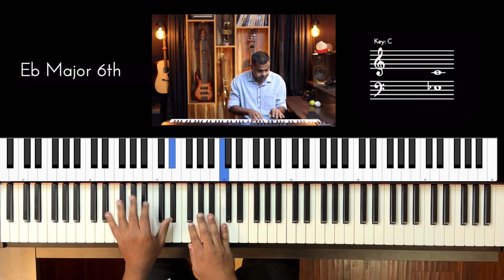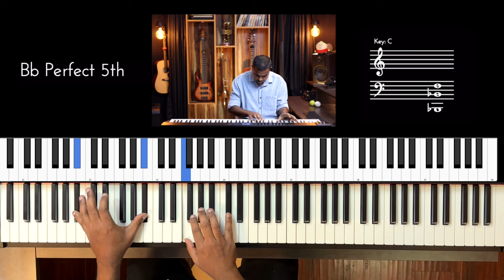Riff #3056 - Jason Zac